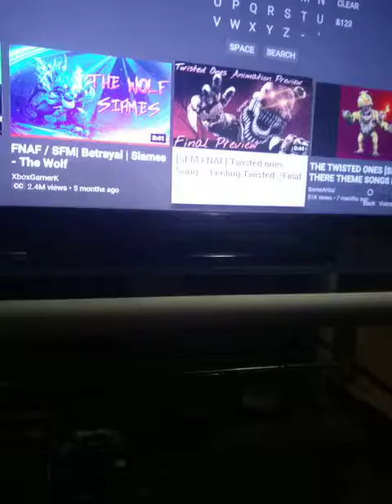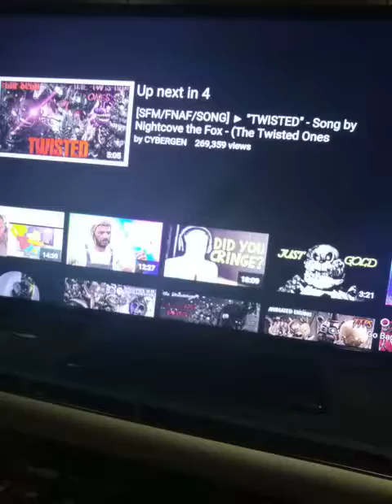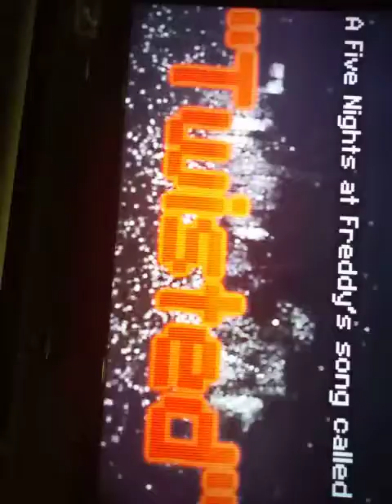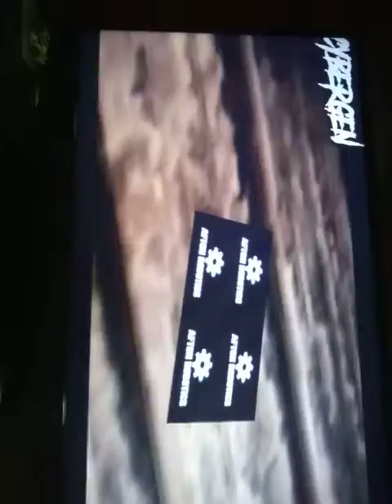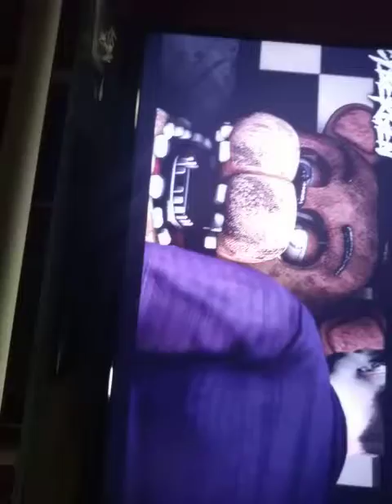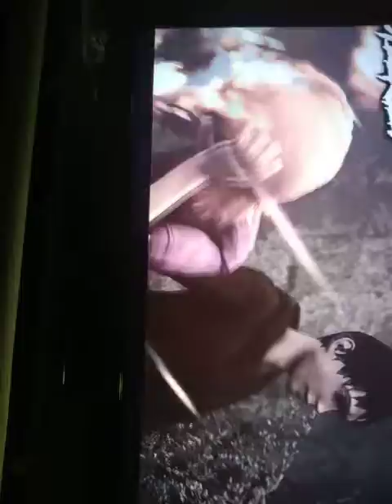Coll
Tellme waht u think
Now